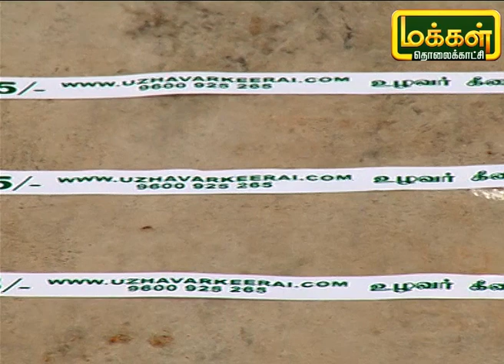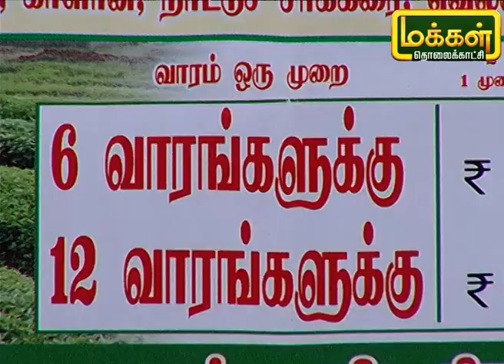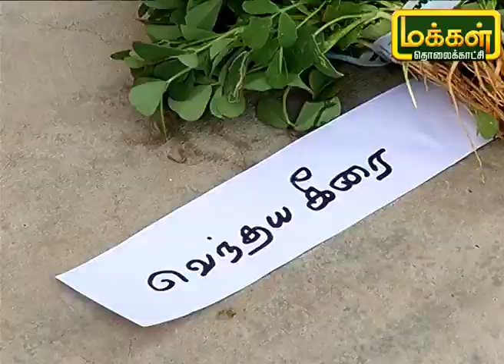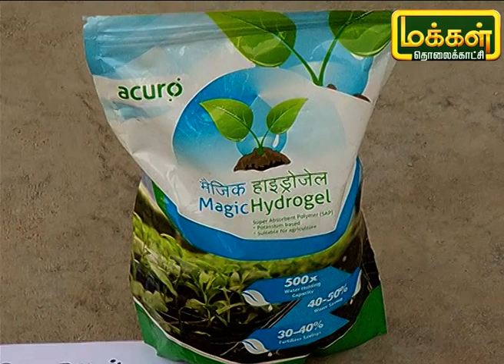20 வகையான கீரைகளை சாகுபடி செய்யும் சகோதரர்கள்...| Malarum Bhoomi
புது ரத்தம் பாய்ந்தது போல இளைஞர்கள் வேளாண்மையை கையில் எடுத்துள்ளனர். பல படித்த மாணவர்களும் பணிக்கு சென்றாலும் மனநிறைவு கிடைக்காமல் பணிகளை துறந்து விவசாயத்திற்கு மாறியுள்ளனர். இன்றைய  நிகழ்ச்சியில் வேலூர் மாவட்டதை சேர்ந்த சகோதரர்கள் தாங்கள் சொந்த நிலத்தில் 20 வகையான கீரைகளை சாகுபடி செய்து  அதற்கு உழவர் கீரை என பெயரிட்டு விற்பனையும் செய்து வருகின்றனர். இவர்களின் அனுபவங்களை இன்றைய நிகழ்ச்சியில் பார்ப்போம்.